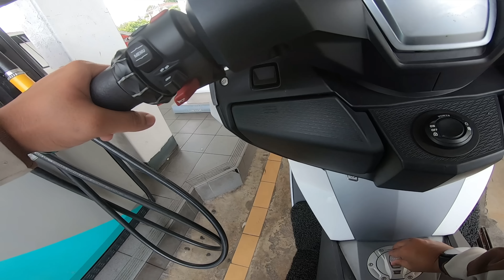JANGAN BELI SKUTER BMW ❌, Kenapa? Tgk video ni dulu !!